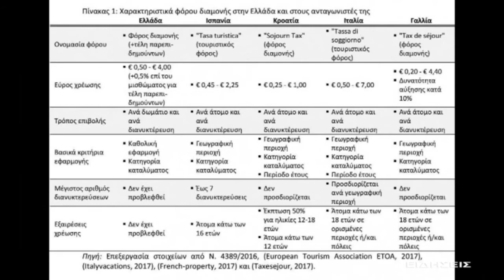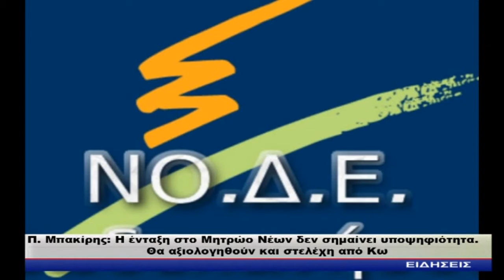ΔΕΛΤΙΟ ΕΙΔΗΣΕΩΝ ΔΗΡΑΣ 20 1 20188